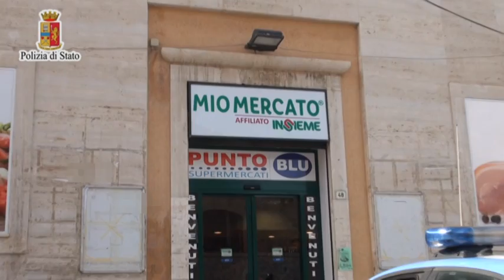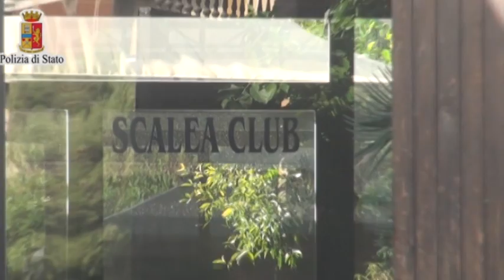Mafia, beni per 10 mln sequestrati a Palermo